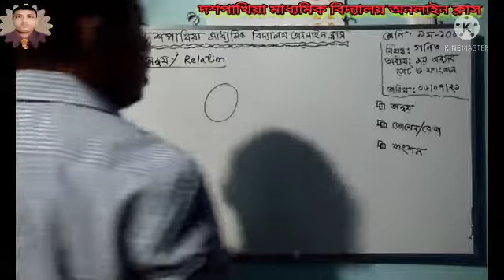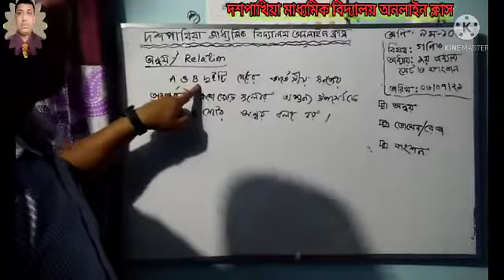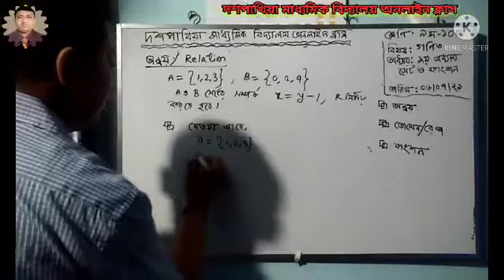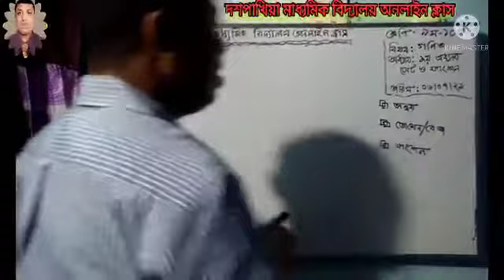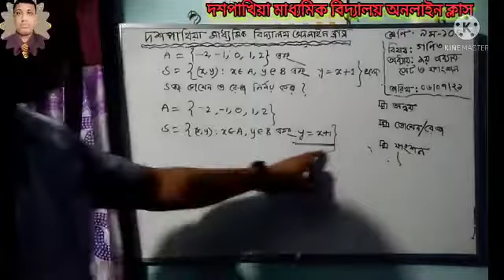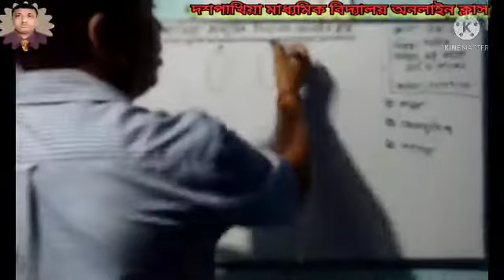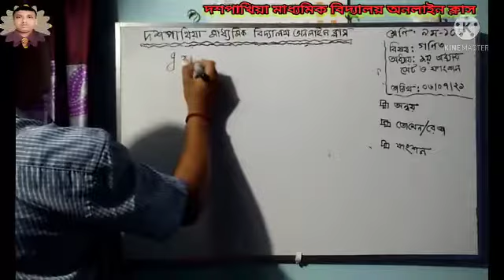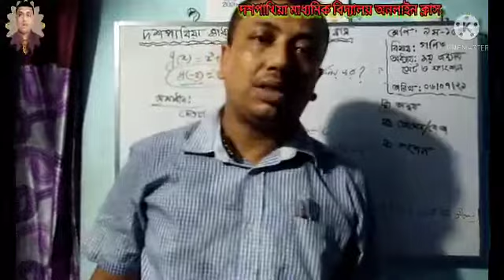দশপাখিয়া মাধ্যমিক বিদ্যালয় অনলাইন ক্লাস, ৯ম-১০ম শ্রেণি, গণিত, ২য় অধ্যায়, সেট ও ফাংশন,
অন্বয়, ডোমন- রেঞ্জ, ফাংশন